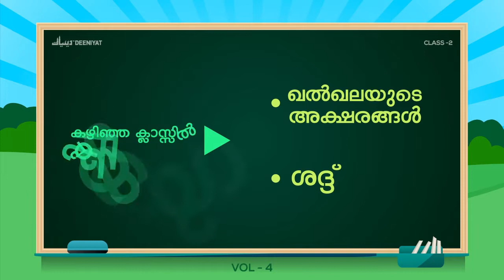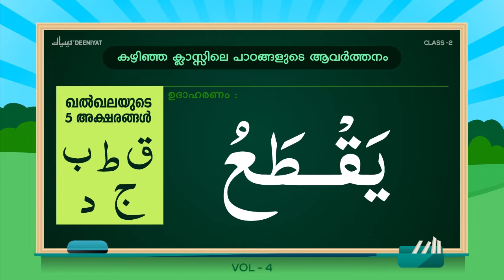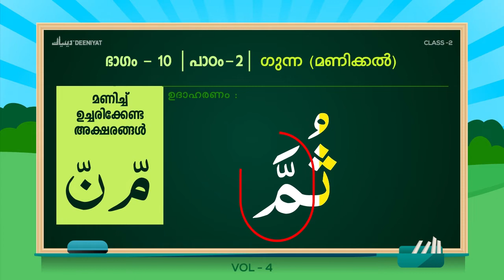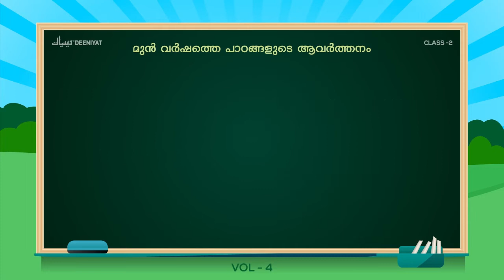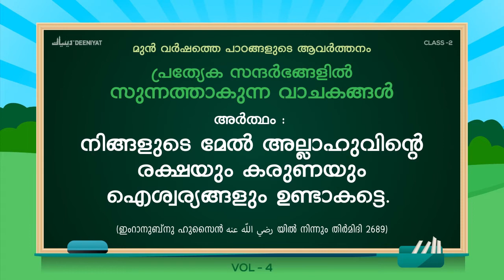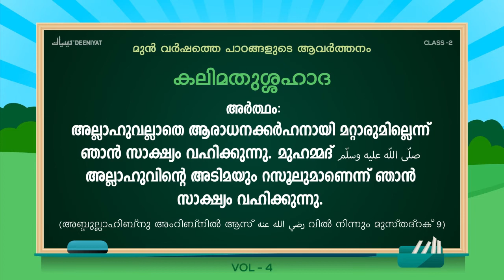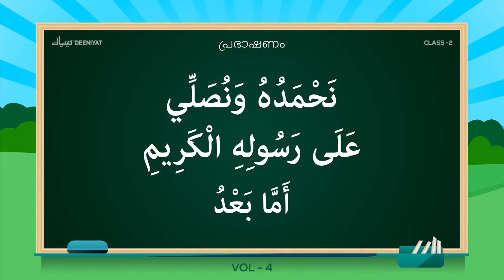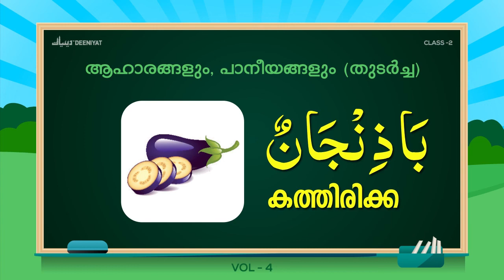DEENIYAT CLASS - 2 | ALL SUBJECTS (SHAFIEE) VOL - 4